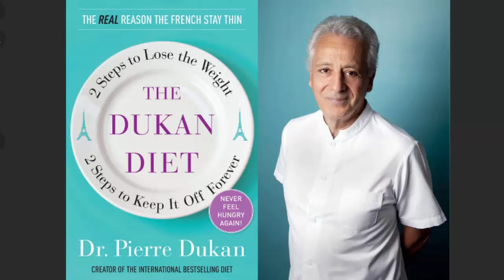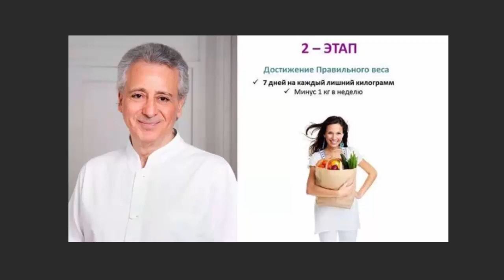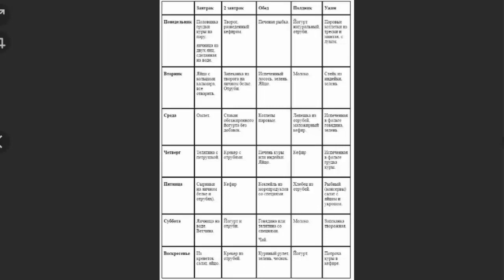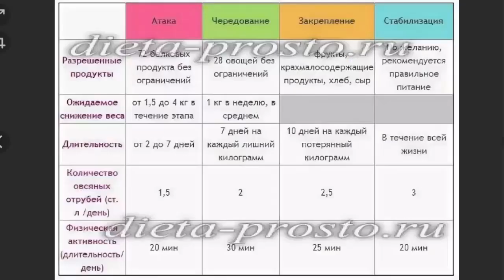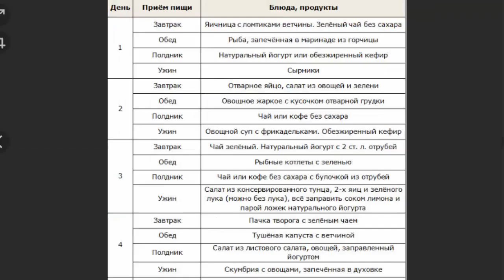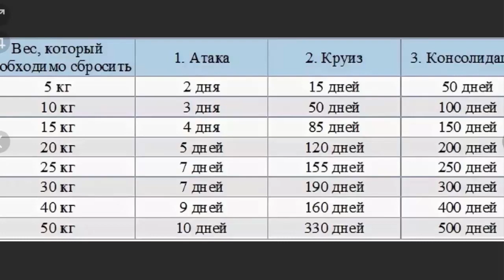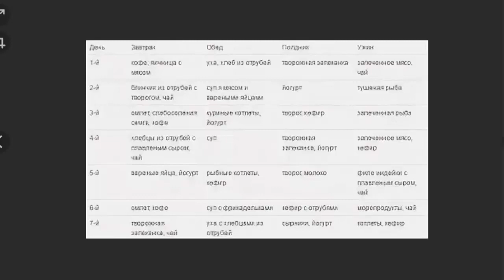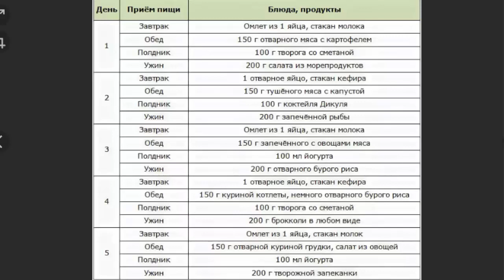Диета по ДЮКАНУ. Худеть не худея! В чём фишка?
Пьер Дюкан: Самый наш главный враг - промышленность, которая заставляет вас потреблять
Известный французский диетолог - о причинах развития ожирения и полноты в эксклюзивном интервью радио «Комсомольская правда» [аудио, видео]
Ведущие: Елена АФОНИНА, Алексей КОВАЛЬКОВ